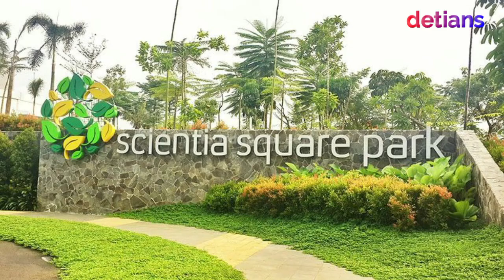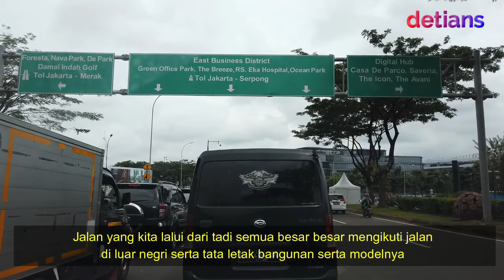BSD CITY DAN GADING SERPONG 2021 II NEW NORMAL